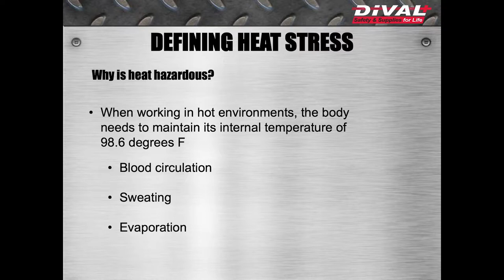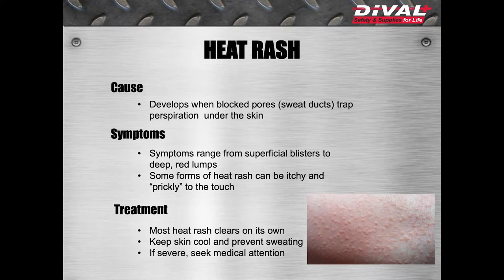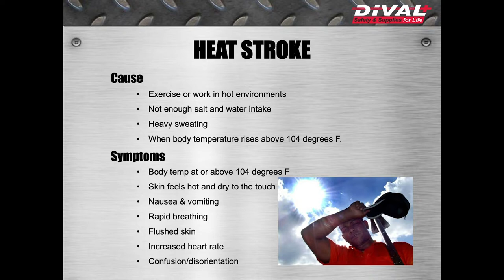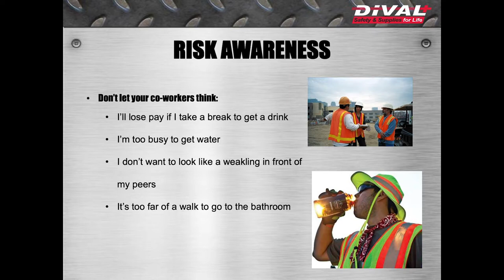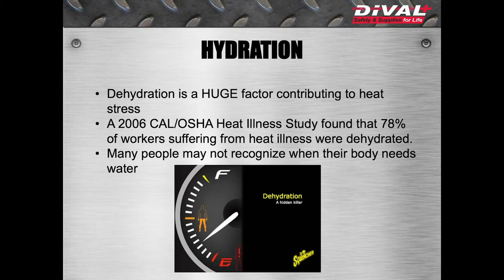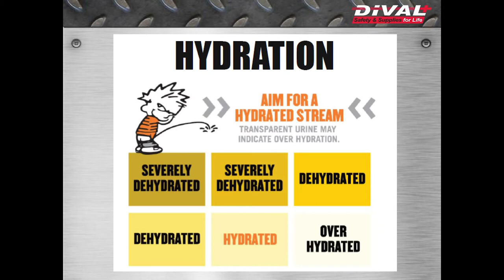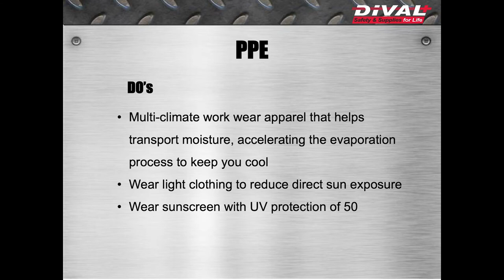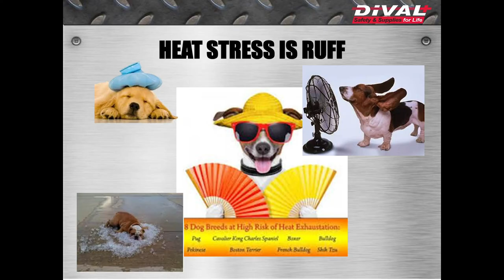Heat Stress Presentation - Merom Safety Week 2019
Keep Calm and Stay Cool